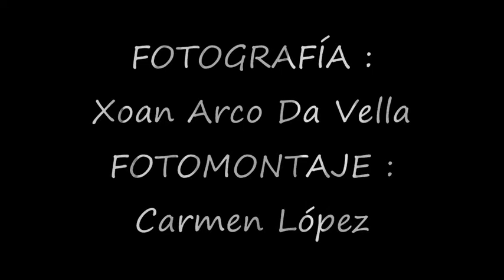RUTA DAS PEDRA - PONTEAREAS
RUTA DAS PEDRAS
PONTEAREAS
PONTEVEDRA

  Pena dos namorados, situada en la parroquia de Arcos forma parte de un conjunto natural de restos de bolas graníticas que merecen ser conocidas.

Pena do equilibrio, forma parte del conjunto de bolas graníticas a las que también pertenece la "pena dos namorados". Destaca por ser un enorme pedrusco situado sobre otro, en pleno equilibrio sin ayuda de ningún tipo.